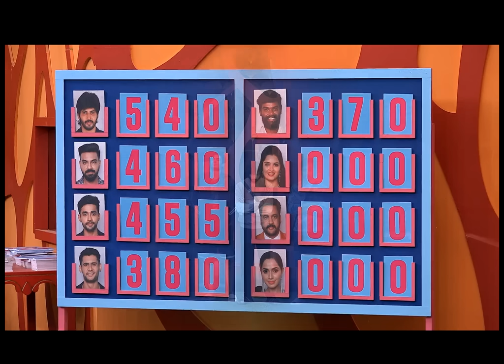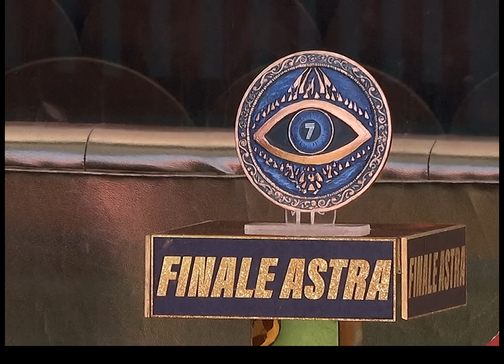టాస్క్ లో మొదలైన అసలు టెన్షన్ ! అమర్ ప్రశాంత్ కి పెద్ద ట్విస్ట్